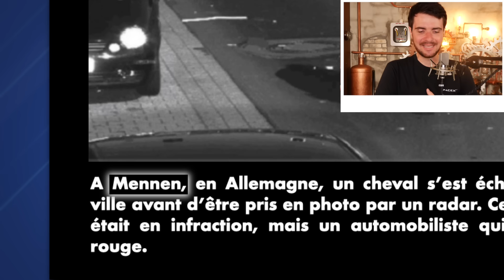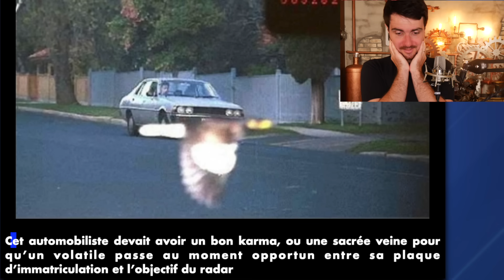LES PIRES PHOTOS DE RADAR ROUTIER ! #1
Les pires photo de radar ! INSTALLEZ Raid Shadow Legend gratuitement ✅ IOS ✅ ANDROID ✅ PC et obtenez un pack de démarrage spécial disponible uniquement pour les 30 prochains jours !